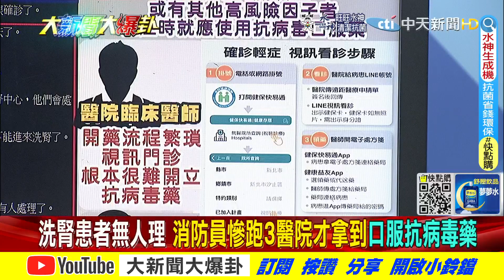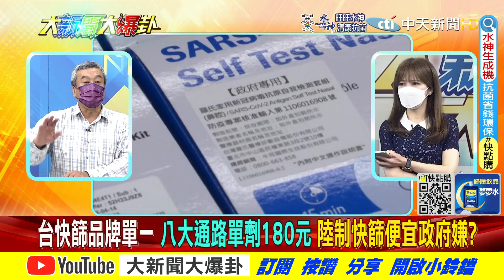【大新聞大爆卦】政府無作為要人民"自主應變"!確診咳出血 竟跑3醫院才拿到藥!28萬口服藥僅開出不到2千份!?開藥流程繁瑣 醫憂投藥不及!@大新聞大爆卦 精華版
《精彩回顧》
【週末大爆卦】綠網軍"排快篩=排拉麵"反黑政府?藍批陳時中變相殺戮?英媒警告台恐大量死亡?六月嬰等急診離世!屏東媽不信政府自救確診兒!高登公文外流綠自打時中?@大新聞大爆卦 完整版 20220508
【週末大爆卦】高登董官司纏身喊虧錢也想救台?遭爆柯建銘綠友友?新北確診孕婦不治悲傷母親節?陳時中"我有快篩不用排"虐民上癮?@大新聞大爆卦 20220507
【大新聞大爆卦】高登詐欺未遂甩鍋陳時中!?阿中怒切割"快篩國家隊"打腫蔡英文的臉?網召喚笑柯P沒讀書的陳建仁快來出征!綠令嬰兒燒滿48小時才可送醫?!@大新聞大爆卦20220506
【大新聞大爆卦】遭爆空殼得標高登惱羞棄單?網驚陳時中公文發給鬼!蔡怒快篩實名制急保"霸總"人設?林靜儀抱病痛譙台灣人吃米不知米價!綠強徵國軍充當1922客服替政府挨罵!?@大新聞大爆卦20220505
【大新聞大爆卦】林靜儀衝急診搶84分鐘PCR扯周玉蔻?高燒男嬰卻等嘸醫生來救枉死!美CDC示警台比陸危險 吳釗燮"不是禁止來台"阿Q?!陳時中擔心快篩便宜會囤積X話!?@大新聞大爆卦20220504